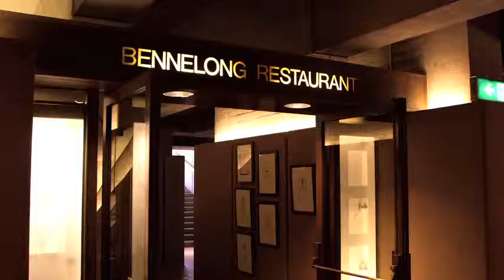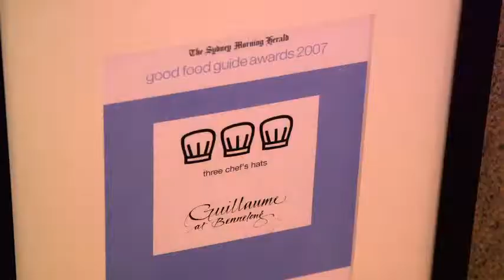Guilluame Brahimi on his Great Barrier Feast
We're on location at Bennelong with Guilluame who shares his perspective on what is now Australia's most desirable food event. Further information on The Great Barrier Feast